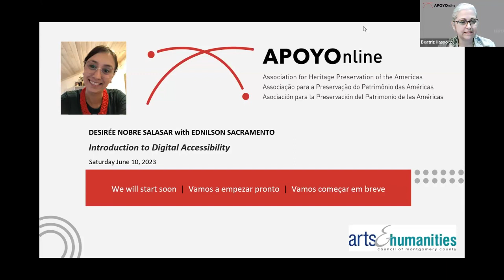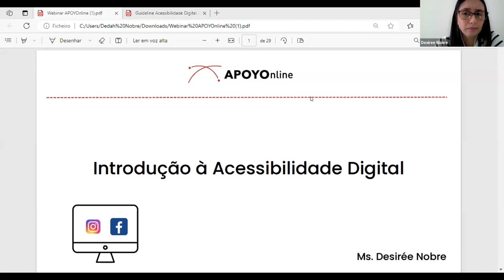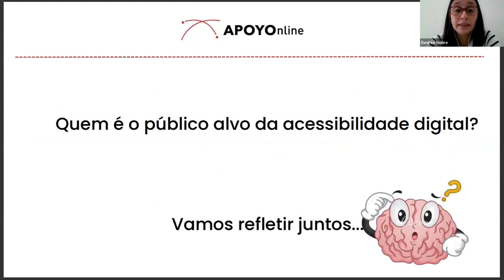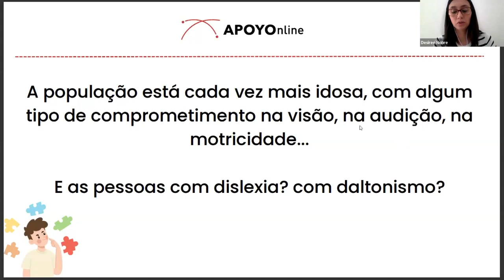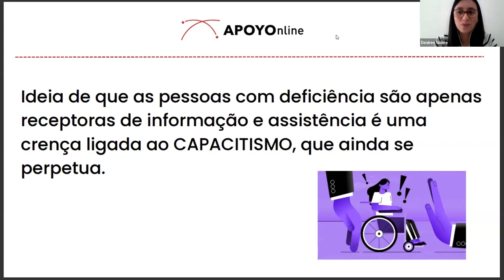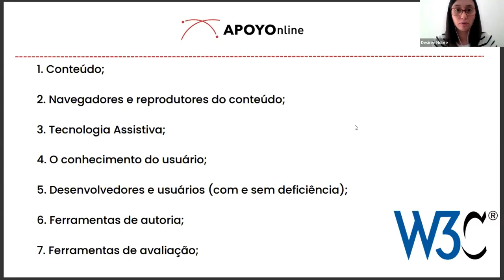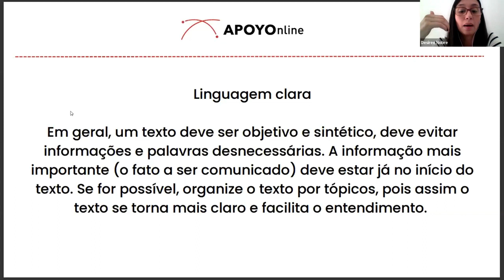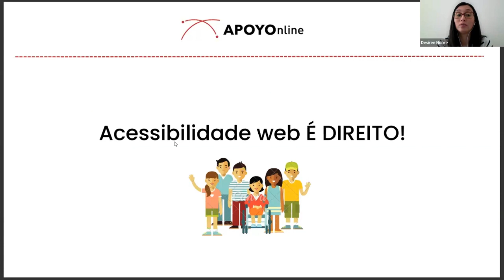Webinar: Introduction to Digital Accessibility with Desirée Nobre Salasar and Ednilson Sacramento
This webinar provides an overview of issues related to accessibility, inclusive communication, and Universal Design in museums and cultural heritage.

Desirée Nobre Salasar is an award-winning expert in the field of accessibility in museums. She is currently a PhD student in Museology at the Lusófona University and in Social Memory and Cultural Heritage at the Federal University of Pelotas. In addition, Desirée is an accomplished audio-descriptor and translator, having developed scripts for Brazilian and Portuguese museums.

Ednilson Sacramento is journalist, BA in Humanities and audio description consultant with
experience in cinema, short films, museums, theater and others. Education and culture advisor at ONCB (National Organization of the Blind People in Brazil).

This event was supported in part by funding from the Montgomery County Government and the Arts & Humanities Council of Montgomery County.

Note: Subtitles in English, Portuguese and Spanish reviewed by APOYOnline translation team.